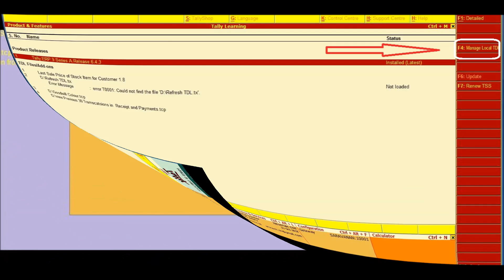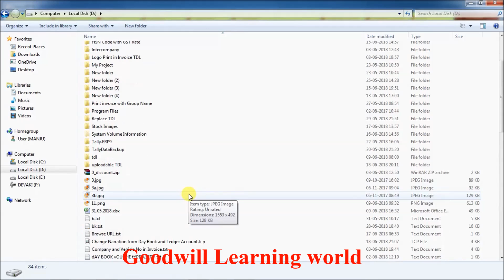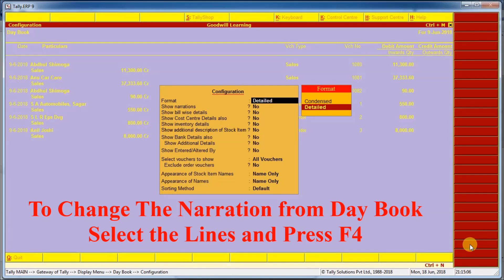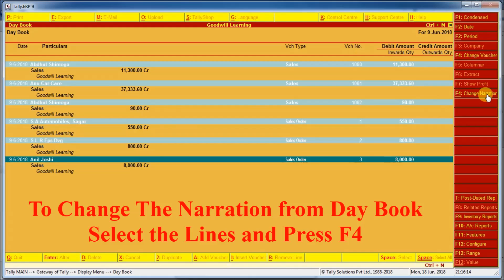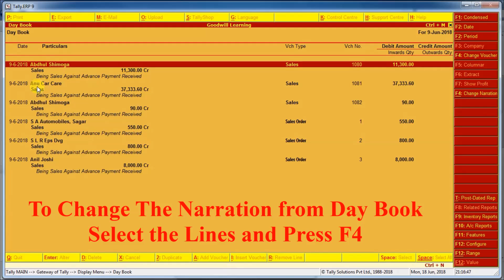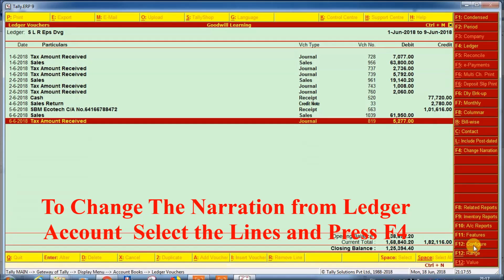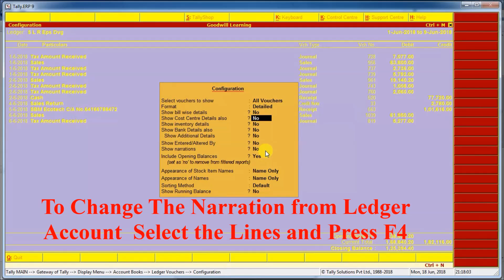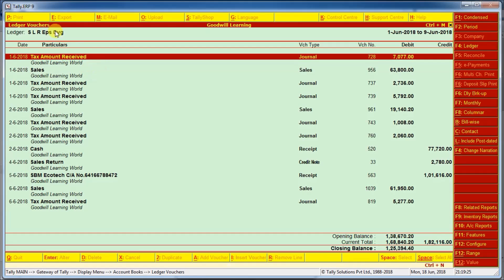Tally TDL for Change the Narration from Day book and Ledger Account with Multi-line Selection option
With this tally TDL you Can Change the narration from Day book and ledger account.  Your can also select the multi ledger account to change the narration.

View and download our Popular TDL uploads in YouTube

Amazing All in one Tally TDL : One Tally TDL 40 Functions   Best Tally TDL  forever : Tally Add on

Tally TDL for Replace the Ledger Name and Stock Item From Day Book, Ledger and Stock Summary Level :